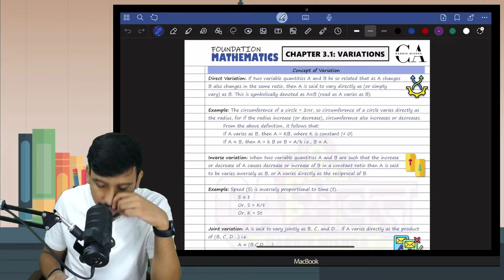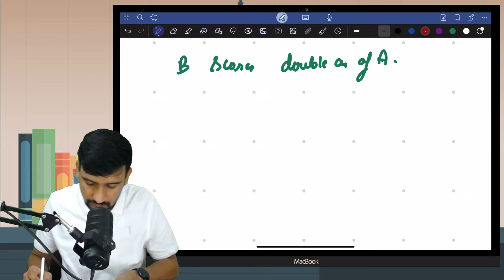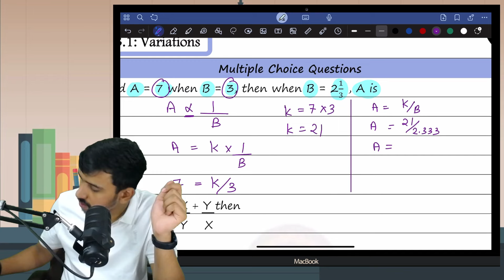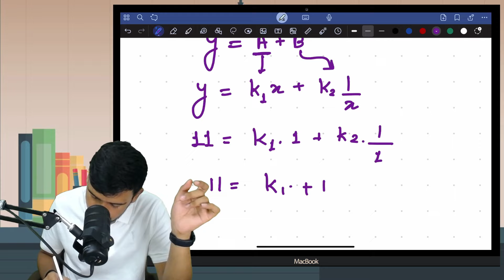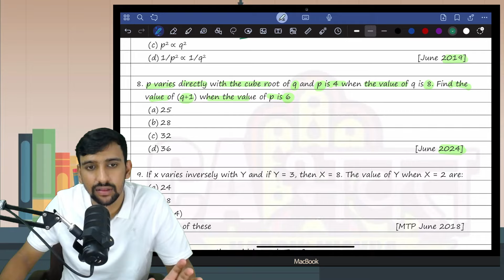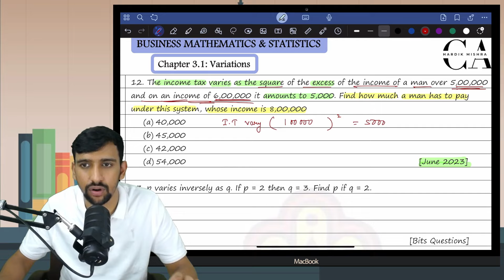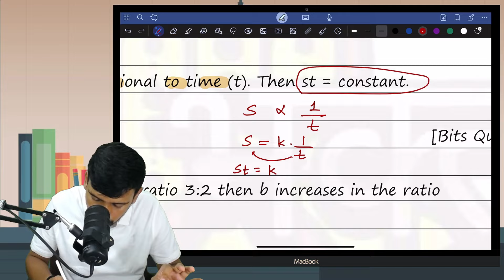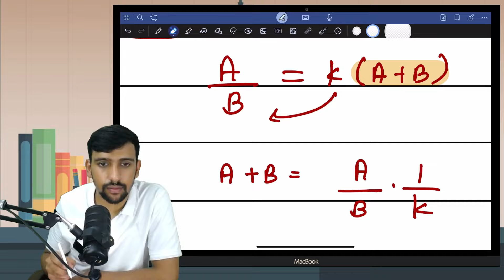L12. CMA Foundation Mathematics | Variation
Learn the basics of math's in CMA Foundation Mathematics course. This free course covers important topics like statistics and provides a solid foundation for your studies. Perfect for CMA Foundation students looking for help with math's and statistics.